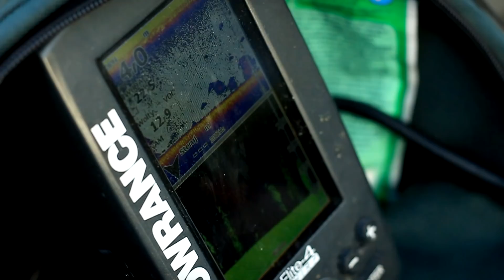Jesienne szczupaki na duże gumy i jerki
Jak złowić szczupaka za pomocą ciężkiego zestawu castingowego? Opowiadamy o sposobach na jesienne drapieżniki, podpowiadamy jakie stosować gumy i jerki. Motywem przewodnim jest długa wędka castingowa, która okazuje się najlepszym zestawem na szczupaka (dużego szczupaka). Dajemy wskazówki jak prowadzić gumę na szczupaka, jak ją uzbroić. Zdradzamy triki w łowieniu jerkiem.